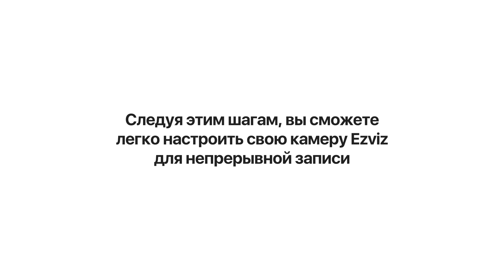Как включить постоянную запись на камерах Ezviz: Пошаговая инструкция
Как включить постоянную запись на камере Ezviz? Как настроить запись 24/7 на Ezviz? В этом видео вы получите пошаговую инструкцию по включению постоянной записи на камерах Ezviz. Узнайте, как сделать так, чтобы ваша камера записывала круглосуточно, и больше не беспокойтесь о пропущенных событиях. Простая настройка, чтобы всегда быть в курсе всего происходящего!

Запустите приложение Ezviz

Убедитесь, что приложение установлено и обновлено.
Войдите в свою учетную запись.
Выберите камеру

На главном экране приложения выберите камеру, на которой хотите включить постоянную запись.
Перейдите в настройки камеры

Нажмите на значок настроек (обычно это иконка в виде шестеренки) для доступа к настройкам выбранной камеры.
Откройте раздел "Запись" или "Настройки хранения"

Найдите раздел, связанный с управлением записями. В зависимости от модели камеры, это может называться "Запись", "Настройки хранения" или "Режим записи".
Включите режим постоянной записи

В разделе с режимами записи выберите опцию "Постоянная запись" или "24/7 запись".
Убедитесь, что у вас установлена карта памяти большого объема, так как постоянная запись требует достаточного объема для хранения.
Сохраните изменения

После выбора режима постоянной записи нажмите “Сохранить” или “Применить” для сохранения настроек.
Проверьте запись

Вернитесь на главный экран и убедитесь, что камера начала запись. Вы можете проверить это, просматривая ленту записей или проверив уведомления.